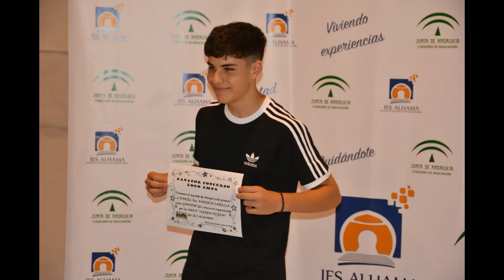IES ALHAMA: GRADUACIÓN DE 4º ESO Y 2º FPB Y LA ENTREGA DEL 'PREMIO CHAPARRO A LA EXCELENCIA'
El 26 de junio de 2019,  en el Gimnasio Juan Jáspez del IES Alhama (Alhama de Granada), tuvo lugar el Acto de Clausura del curso académico 2018/2019. Durante el mismo se celebró la graduación de los alumnos de 4º ESO y 2º FPB, así como la entrega del 'Premio Chaparro a la Excelencia', las Menciones Honoríficas para los alumnos de 4º ESO, y al ganador del 'Concurso de logos' organizado por la AMPA 'Sierra Tejeda'.